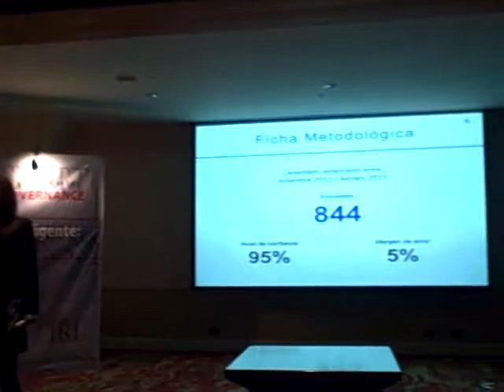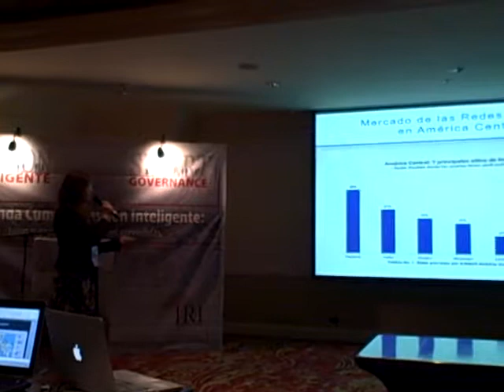Presentación de Lorena Bin iLifebelt